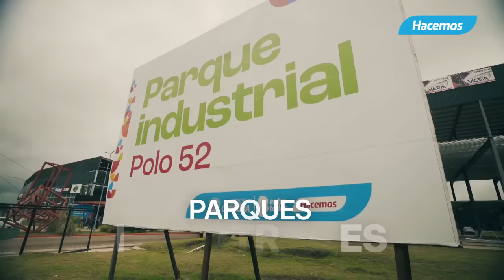GAS NATURAL PARA FAMILIAS E INDUSTRIAS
En la capital cordobesa gracias al trabajo conjunto  entre la provincia y la ciudad los vecinos siguen disfrutando  de más beneficios con obras que mejoran su calidad de vida.

Con obras que permiten abastecer con gas natural a más industrias y familias. Estamos llevando infraestructura a más parques industriales. Y avanzamos en la capital con el programa conectar gas industria.

Continuar trabajando en equipo entre el gobernador y el intendente traerá más beneficios para todos los vecinos.